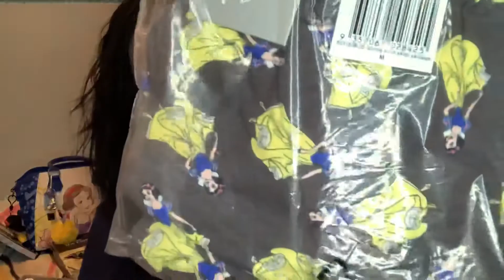Disney Snow White Cotton On pajamas set in bagging.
Just to show what the pajamas look like this video is intended for adults and Snow White adult collectors and people looking for Snow White items or gifts to give. -Alex. 🎀🍎